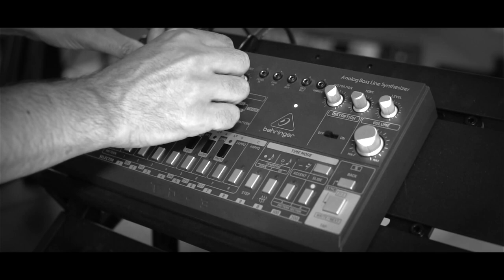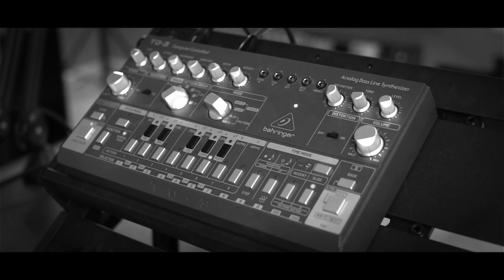AZS Behringer TD-3 Patterns Vol.1 - Free Patterns